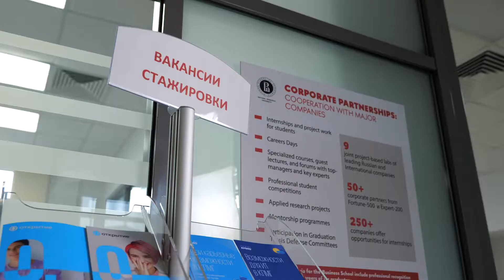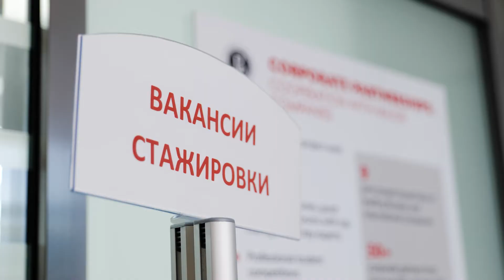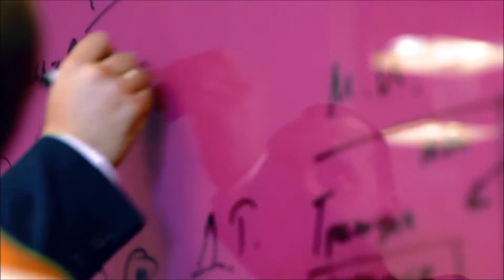Центр карьеры ВШБ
Промо-ролик Центра карьеры Высшей школы бизнеса ВШЭ.